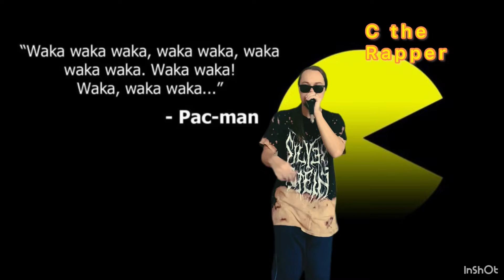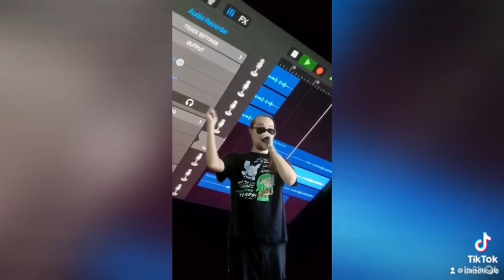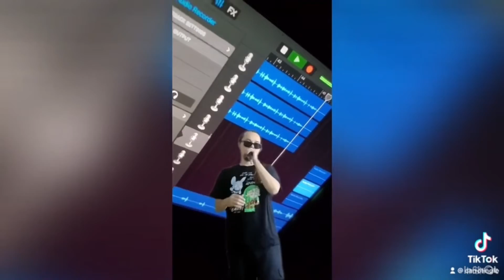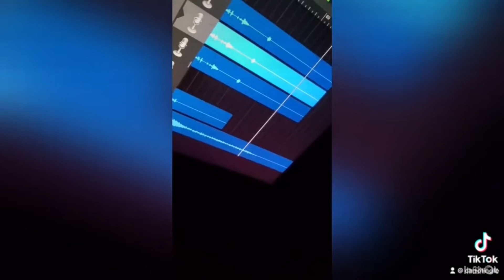C the Rapper - Both Rap Battles (Rap Gamer & Bet)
C the Rapper here and I placed 2nd again! 🔥🔥🔥

You can check out both rap videos here!

FB: C the Rapper’s Realm

IG: Guitargod4 & Jesatanfolly7

These beats were both produced by @djsunnysideup23 so show him some love! He also was the host for both rap battles.

Thank you all for the support, new music coming soon!